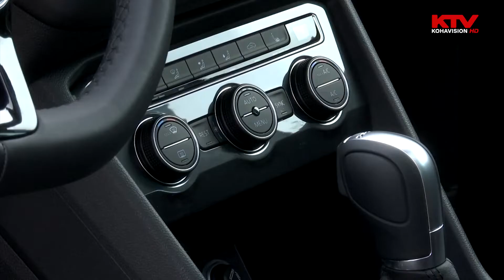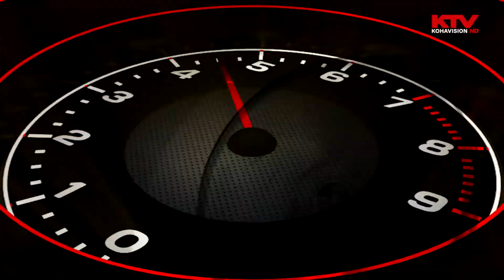Baki Automobile |Volkswagen Tiguan R Line Driving Experience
Abonohuni tek Baki Autmobile për të shikuar risit nga Markat më të mëdha botërore Volkswagen Audi Skoda Seat.

Baki Automobile në bashkpunim me Automan ju prezanton:
Volkswagen Tiguan R Line Driving Experience

Për më shumë informata rreth Markave Volkswagen, Skoda, Seat, Audi apo temës të lartëcekur na kontaktoni në numrin 044/333 380 apo na vizitoni në Autoshtëpinë tonë Magjistralja Prishtinë-Ferizaj KM5.

Shikim të këndshëm!

BAKI AUTOMOBILE